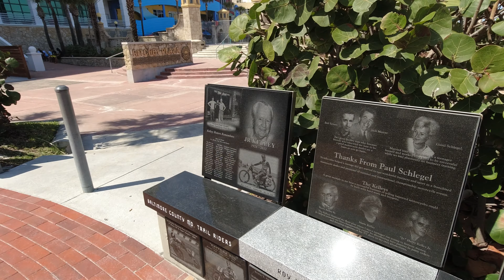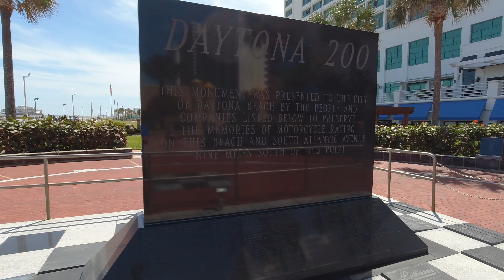Daytona and Bike Fest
visit daytona oh my its bike week...